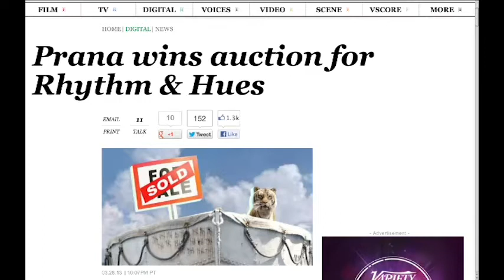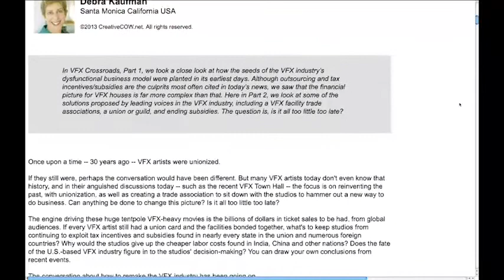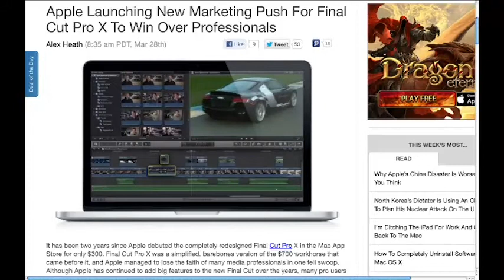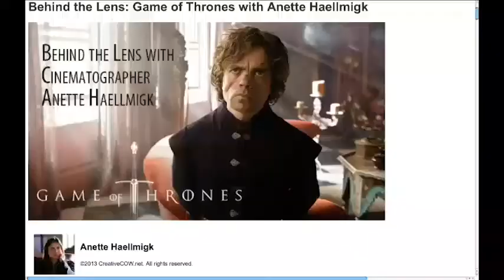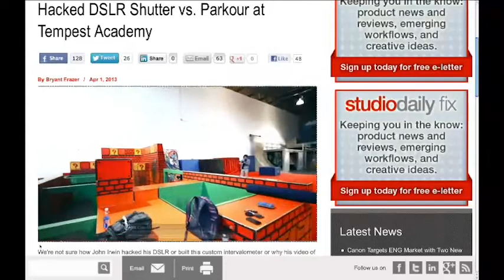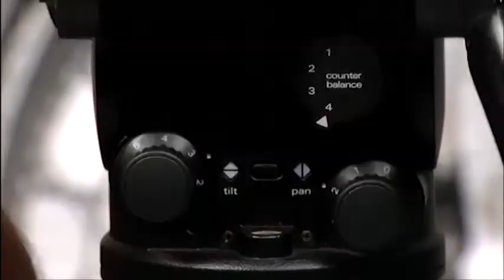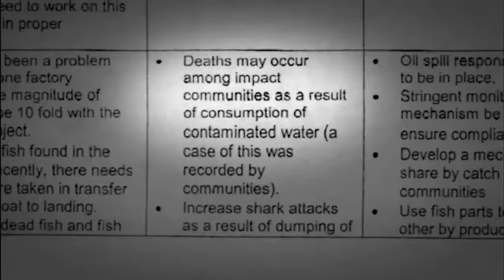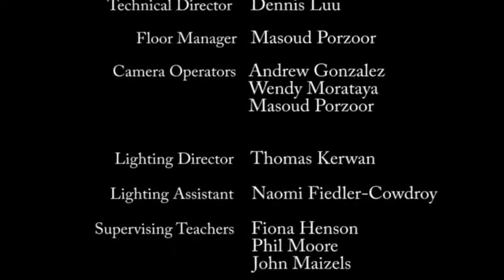A Girl And A Gun - EPISODE 2 - Fishy Business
We discuss developments in the ongoing saga with Rhythm & Hues, the second in our series of Cinematography tutorials, and speak with documentary filmmaker Olivier Pollet about his film "Canning Paradise"